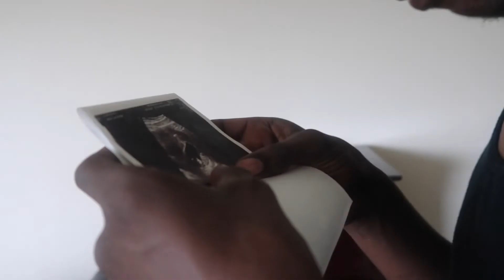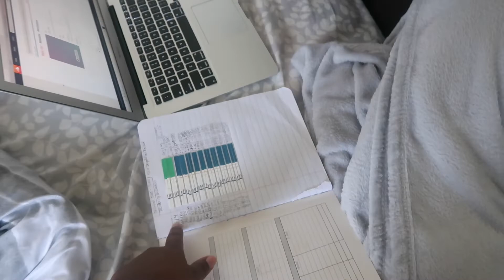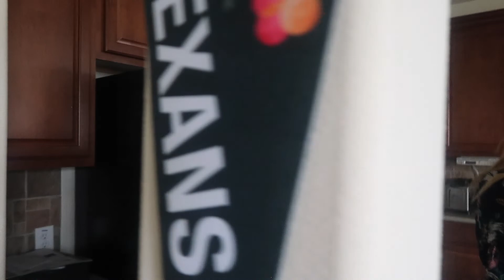Pregnancy Announcement Reactions